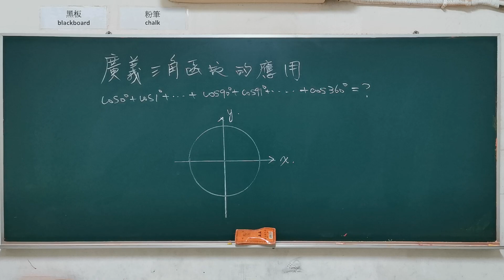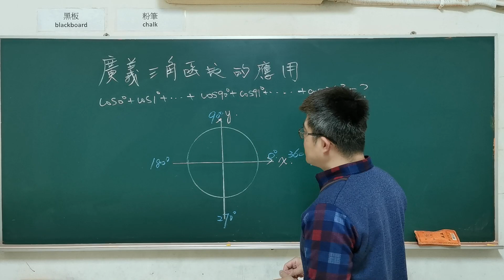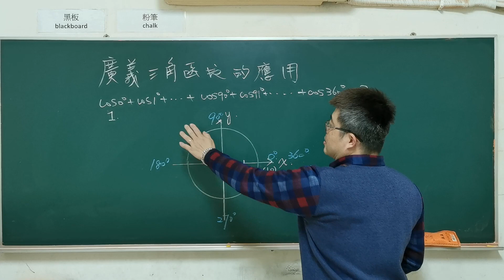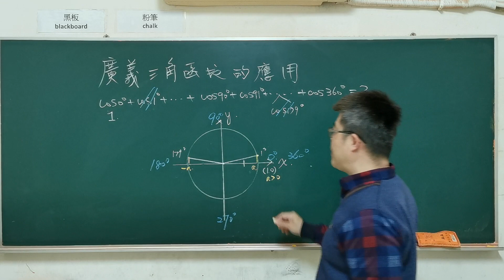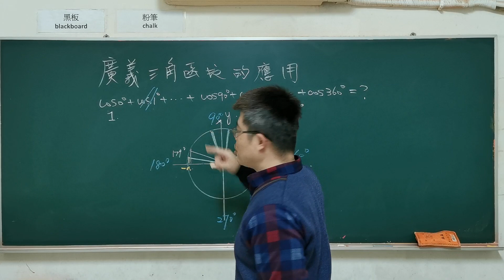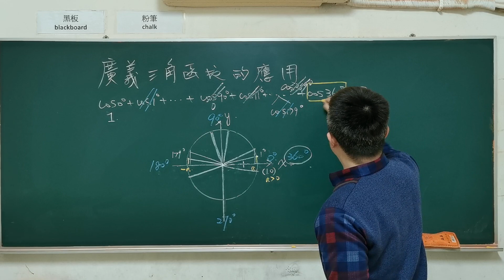高中數學「廣義角三角函數」的應用1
cos0+cos1°+cos2°+cos3°+. +cos360°=?